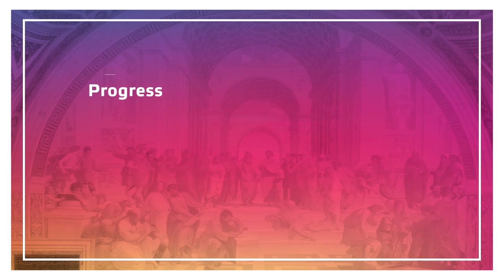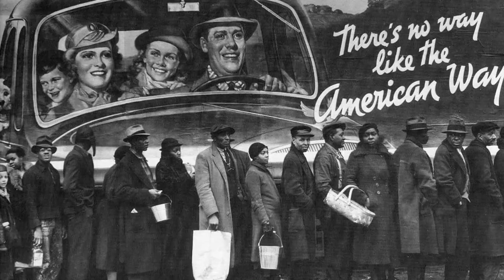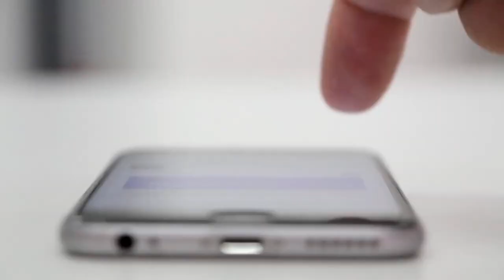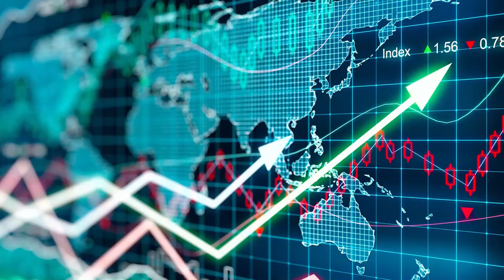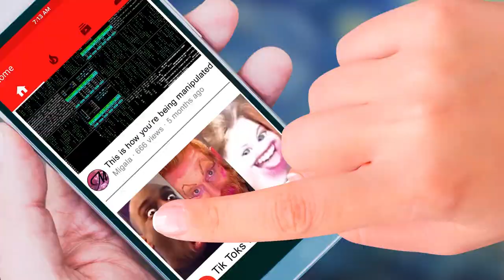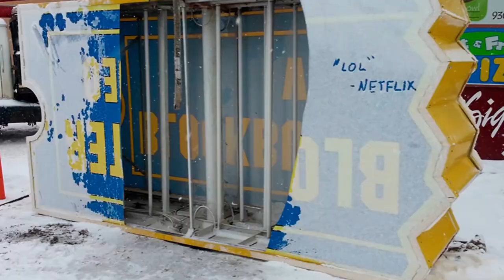Is this a new renaissance?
Yeah, modernity sucks, but it wasn't always like this... it was worse.
Now that western values are crumbling and this world project threatens to end the human species, the moment has come, we need our own reinassance.

This video is inspired by "El pensamiento moderno" an absolute masterpiece by Luis Villoro which every free human being in the world must read.

It's neighbourly love so don't get attached.
Bai.